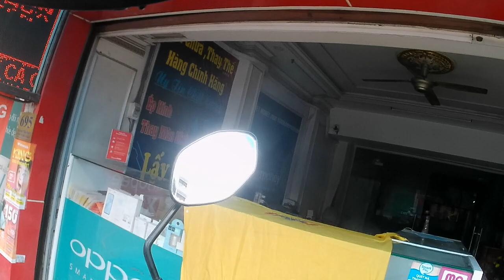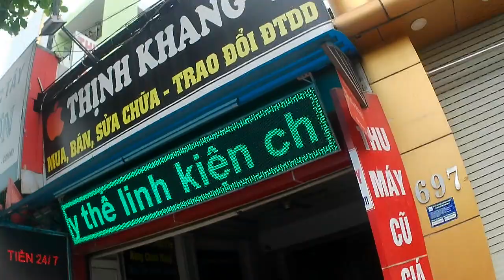Lê Quốc Hưng , 300A Nguyễn Tất Thành , Cầu Tân Thuận 2/2/2023